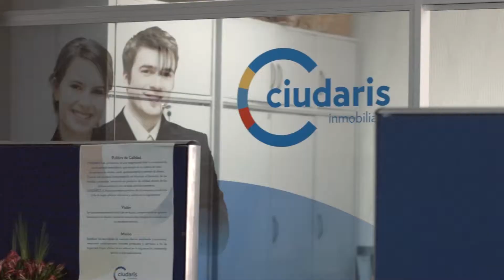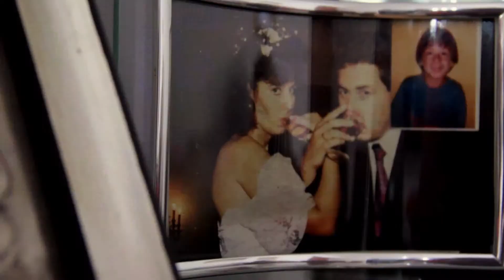CIUDARIS - VIDEO INTITUCIONAL